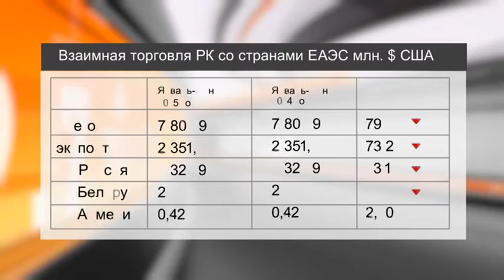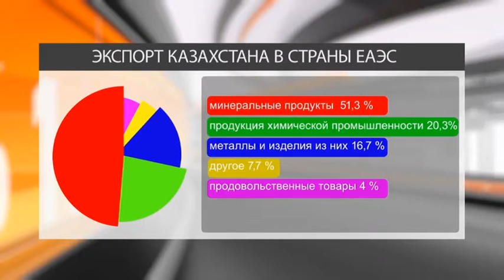Ресурсы. JP Morgan резко снизил прогноз по цене на нефть